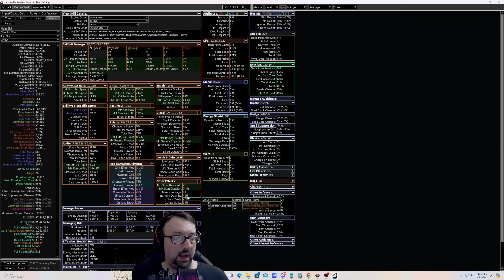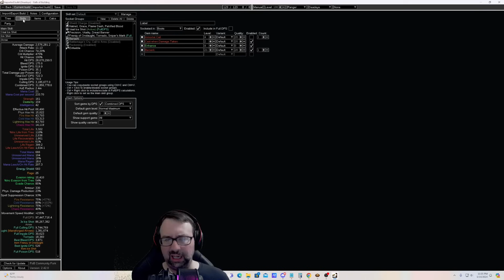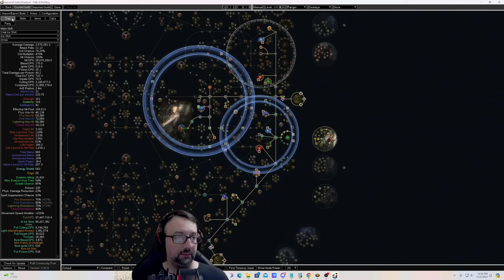[PoE 3.24] BUILD SHOWCASE - Cold Conversion MF Ice Shot Deadeye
Here's a one-of-a-kind variant to this league's popular archetype of Lightning Arrow with Nimis. I explain in the opening of the video that my reason for going Ice Shot is due to Yoke of Suffering's free Shock combined with Ice Shot's superior built-in element conversion. While a sort of Jack-of-all-trades and master of none, I've absolutely enjoyed this character and its versatility in the new T17 endgame.

The budget for this build with its current gear is somewhere in the 6-9 mirror range. Many of the pieces will be extremely difficult or even impossible to copy at this point in-league. To that point, there are opportunities for workarounds in some of these gearing decisions. Let us know if you have any questions or comments in the comments section below!

0:00 - Intro
1:14 - Why Ice Shot?
5:20 - Map showcase
18:11 - Gear
26:32 - Gems
32:13 - Jewels
34:44 - Passives
39:00 - PoB
41:16 - Conclusion